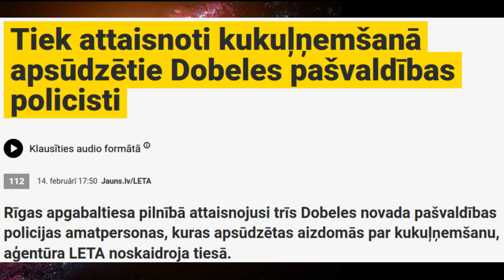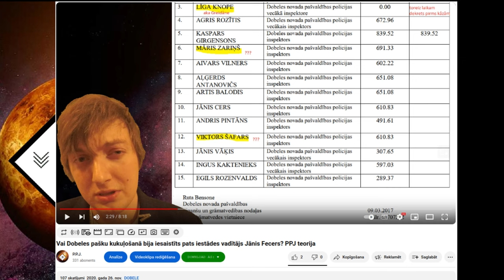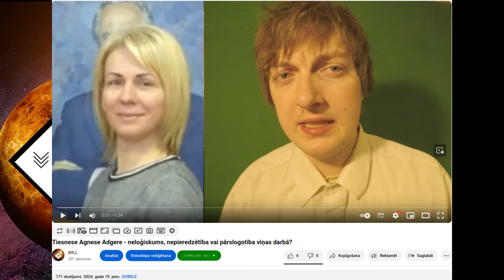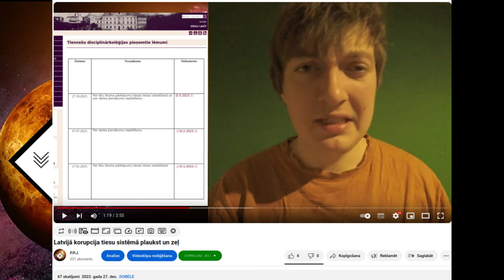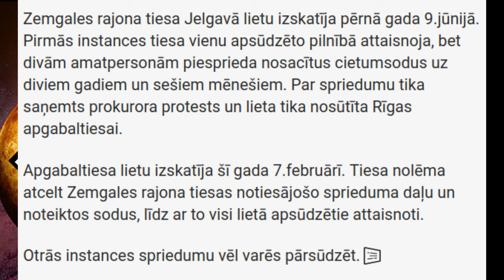Dobeles novada pašvaldības policijas korupcijas tiesāšanas analīze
Dobeles novada pašvaldības policijas korupcijas lieta ir viena no skandalozākajām un pretrunīgākajām Dobeles novada krimināllietām pēdējos gados. Tā skar ne tikai trīs policijas darbiniekus, kuri tika apsūdzēti kukuļņemšanā, bet arī prokuratūru, tiesu sistēmu un medijus. Šī lieta ir izraisījusi daudzus jautājumus un spekulācijas par tiesiskumu, korupciju, informācijas slēpšanu un nozieguma apkarošanas efektivitāti Latvijā.
Šīs lietas tiesāšana ir notikusi divās tiesu instancēs un tās ir pieņēmušas pilnīgi pretējus lēmumus par apsūdzēto vainu un sodu. Zemgales rajona tiesa ir notiesājusi divus policijas darbiniekus uz nosacītiem cietumsodiem uz diviem gadiem un sešiem mēnešiem, bet vienu ir pilnībā attaisnojusi. Rīgas apgabaltiesa ir atcēlusi pirmās instances tiesas spriedumu un ir attaisnojusi visus trīs apsūdzētos. Kāds ir šo tiesu lēmumu pamatojums un kāpēc tie ir tik atšķirīgi?

Diemžēl abu tiesu instanču lēmumu motīvi nav publiski pieejami, tāpēc mēs nevaram zināt, kādas pierādījumu un argumentu bāzes ir izmantojušas tiesas, lai pieņemtu savus spriedumus. Tas ir ļoti satraucoši, jo tas rada iespaidu, ka tiesas slēpj savu darbību no sabiedrības acīm un neievēro tiesiskuma un pārredzamības principus. Tas ir nepieņemami, jo tiesu lēmumiem ir jābūt pamatotiem, skaidriem un publiskiem, lai nodrošinātu tiesu varas leģitimitāti un uzticību.

Vēl viens aspekts, kas nav skaidrs šajā lietā, ir tas, kas notika ar kukuļa naudu, ko policijas darbinieki pieprasīja un pieņēma no fiziskās personas, lai netiktu sākta tiesvedība pret viņas radinieci. Apsūdzība norādīja, ka viens policijas inspektors pieprasīja 300 eiro, bet otrs 1500 eiro. Kāda bija šīs naudas liktenis? Vai tā tika konfiscēta, atgriezta vai izmantota citiem mērķiem? Vai tā tika izmantota kā pierādījums tiesā? Vai tā tika sadalīta starp policijas darbiniekiem vai arī kāds no viņiem to paturēja sev? Šie jautājumi ir svarīgi, jo tie liecina par to, cik nopietni policija un prokuratūra attiecas pret korupcijas novēršanu un apkarošanu, un kā viņi rīkojas ar noziedzīgi iegūtu naudu.

Šī lieta ir ilgstoši vilkusies tiesās, jo tā ir sākta jau 2020. gada novembrī. Tas varētu liecināt par to, ka šī lieta ir sarežģīta un apgrūtināta ar daudziem pierādījumiem, kas ir jāizvērtē un jāanalizē. Tas arī varētu būt rezultāts tiesu sistēmas pārslogotībai un neefektivitātei, kas ir viens no galvenajiem tiesiskuma problēmjautājumiem Latvijā. Ar lielu varbūtību tik ilgs tiesāšanas process liecina par nopietniem pierādījumiem un ja policistus varētu pamatoti pilnībā attaisnot nepietiekamu pierādījumu dēļ, tad lietas gaita būtu virzījusies pulka raitāk. Rajona tiesa ir bijusi pārliecināta par apsūdzēto vainu un ir meklējušas pierādījumus, kas to apstiprinātu. Ja tiesa būtu uzskatījusi, ka pierādījumi ir nepietiekami vai vāji, tad tā būtu varējusi attaisnot apsūdzētos bez ilgstošas tiesāšanas, un tas būtu bijis labāk gan tiesām, gan apsūdzētajiem, gan sabiedrībai. Tomēr šī ideja arī rada jautājumu, kāpēc Rīgas apgabaltiesa ir attaisnojusi visus trīs apsūdzētos, ja pierādījumi bija tik nopietni un daudzskaitlīgi. Vai tas nozīmē, ka Rīgas apgabaltiesa ir ignorējusi vai noraidījusi pierādījumus, kas bija pieejami Zemgales rajona tiesai? Vai Rīgas apgabaltiesa ir pieņēmusi savu lēmumu, pamatojoties uz  personisku ietekmi? Dobeles novada pašvaldības policijas korupcijas tiesāšana ir bijusi ļoti problemātiska un diskutabla!

nodaļas:

0:00 Rīgas vs. Zemgales apgabaltiesa
0:40 Slēpj kas notika kas notika ar kukuļa naudu
1:00 Spekulācija par Jāņa Fecera iesaistību 20. gada
1:34 Tiesāja 2,5 gadus pirmajā instancē
1:55 Ilgā tiesāšana kā indikators pierādījumu daudzskaitlīgumam
2:34 Zemgales rajona tiesa var ātri strādāt ar apjomīgām lietām
3:30 Slēpj abu tiesu instanču lēmumu motīvus
3:59 Latvijā reāli tiesu kontroles mehānismi neeksistē
4:30 Latvijā tiesnešiem ņemt kukuļus ir loģiski un sakarīgi
5:09 Prokuratūras darba stils nerada uzticību
5:35 Centrālais arguments- ilga tiesāšana priekš tukšas lietas
6:06 Augstākās tiesas priekšā visticamāk nepārsūdzēs
6:22 Prokuratūra un policija ir uz "roka roku mazgā" attiecībām"
6:47 Nosacīts cietumsods arī neko nenozīmētu
7:25 Informācijas slēpšana rada neuzticību mēdijos un tiesās
8:18 Latvijas valsts pēc Satversmes pieder tautai
8:42 326. krimināllikuma pants "prettiesiska labuma pieņemšana"
9:07 Augsts vispārējais korupcijas līmenis Dobeles novadā
9:44 Sistēma ir strukturizēta lai šādas lietas piesegtu
10:27 Lēmums signalizē- policijai vajag turpināt kukuļus ņemt
11:35 Kontrastam- 3 mēneši cietumā par 350 euro vērta lapu pūtēja zagšanu
12:30 Finansiāli policistiem lieta beidzās ar plusu
13:10 Apgabaltiesas lēmums ir novada ļaudīm necaurskatāms
14:00 Latvijas valsts pēc idejas nav privātais slepenuzņēmums
14:39 Rodas nozieguma apkarošanas imitācijas iespaids